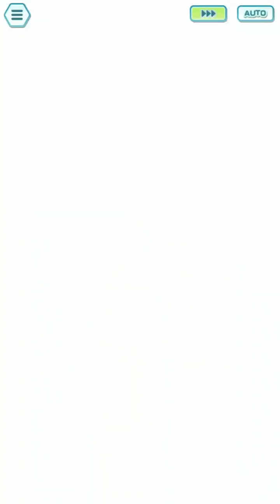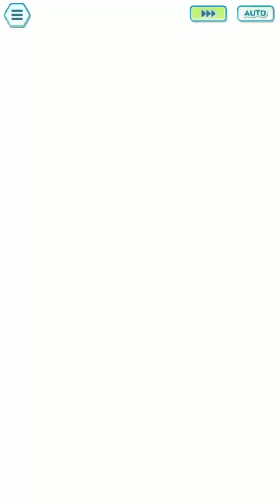[Duo VH] Team Rocket Lyra Duos VS Azelf, Latias and Uxie | Pokémon Masters EX Legendary Arena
VS Azelf:
Lyra & Phanpy (EX) - Stalwart
Kahili & Toucannon (5☆ 0/20) - Vigilance
VS Latias:
Alder & Volcarona (5☆ 0/20) - Vigilance
VS Uxie:
Lyra & Phanpy (EX) - Vigilance
Bugsy & Beedrill (5☆ 0/20) - Sharp Entry 1

00:00 - VS Azelf
03:55 - Grids for 1st battle
04:02 - VS Latias
08:40 - Grids for 2nd battle
08:46 - VS Uxie
13:58 - Grids for 3rd battle